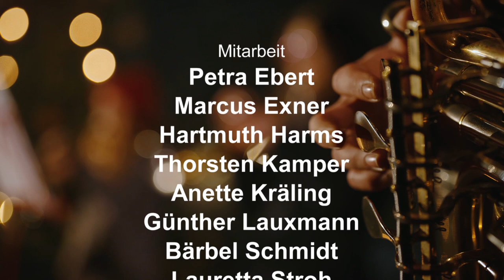Weihnachten 2020 in Offenthal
Familiengottesdienst zu Weihnachten aus der ev. Kirche in Offenthal